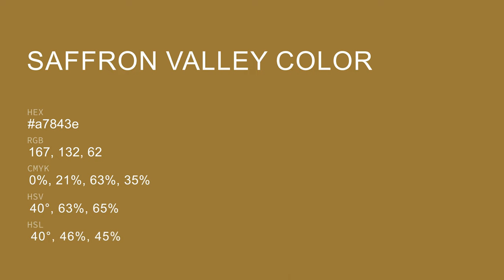Saffron Valley color a7843e hex Cool Yellow color a7843e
What color is Saffron Valley ? a7843e hex, Cool Yellow color a7843e

Hex a7843e Color Code is also known as Saffron Valley color

Hex a7843e Color code in CMYK color (process color) code model is generated after subtraction of 0% cyan, 21% magenta, 63% yellow, 35% black.